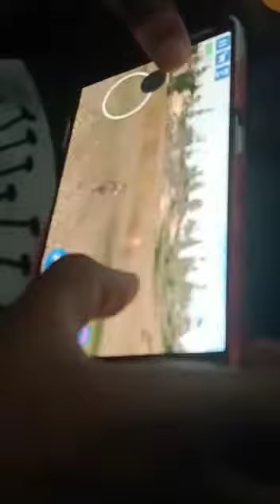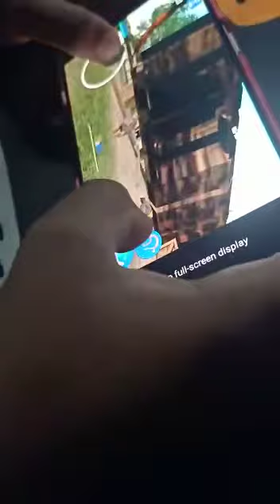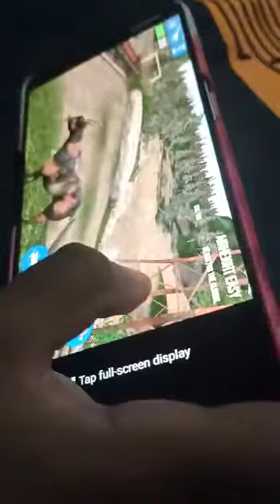kid's gaming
Video from Anil Kumar